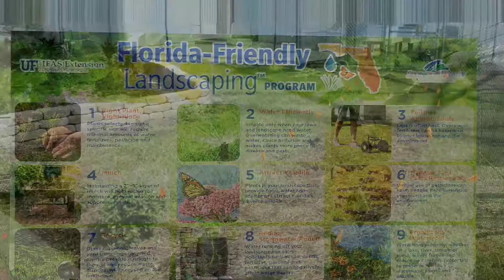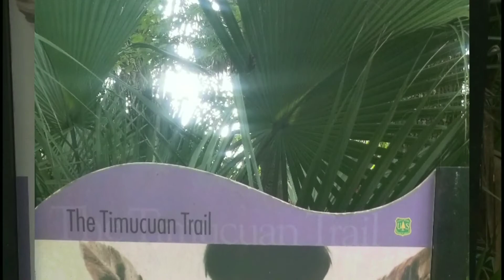2019 Cuplet Fern- A year in Review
Big moves in outreaches, venue, community gardening, and field trips occured. Some of the highlights in the video are:

❇️ The 10th annual Seminole Expo plant sale
❇️ Community speakers, including Don Philpott, Taylor Jones, Imagine Our Florida, and Prem Subrahmanyam
❇️ A comprehensive educational experience of Split Oak Forest Wildlife & Environmental Area benefitting Friends of Split Oak Forest
❇️ Relocating our base to UF IFAS Extension Seminole County
❇️ Special event workshops with St. Johns Riverkeeper and Twinflower Nursery, LLC
❇️ Volunteering at the 34th annual Charity Challenge INC by Commissioner Lee Constantine
❇️ Participating in field trips with Lake Beautyberry Chapter, Passionflower Chapter FNPS, Seminole County Natural Lands, and @St. Johns River Water Management District
❇️ Photographing the flora across the seasons at Tosohatchee WMA
❇️ Conducting a rare plant survey with the Florida Forest Service
❇️ Recognizing October as Florida native plant month with the first-ever microconference and the regional kick-off meeting with Tarflower Chapter of the Florida Native Plant Society and Dr. Craig Huegel at Leu Gardens
❇️ Procuring the FNPS native plant proclamation for the first time in Seminole county at the Board Of Commissioners Chambers- Seminole County with Commissioner Brenda Carey
❇️ Invasive plant removal with IDEAS For Us - Orlando and Sierra Club Central Florida Group
❇️ Initiating zero-waste social events with O-Town Compost

All photos and video courtesy of Mark Kateli 🌿